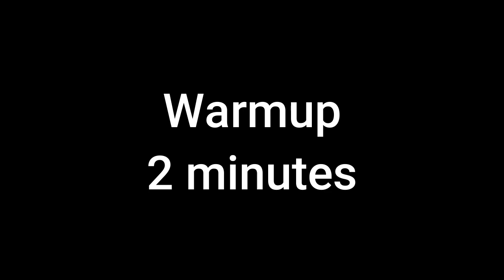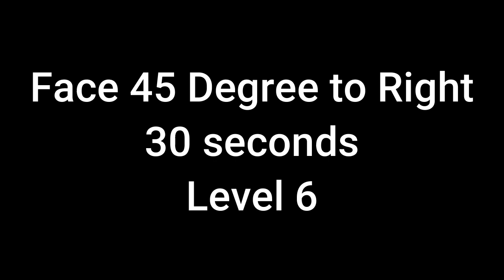Stair Climber -Tone It Up